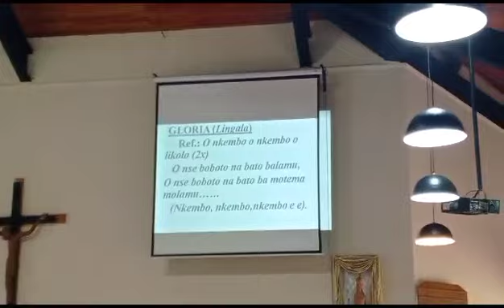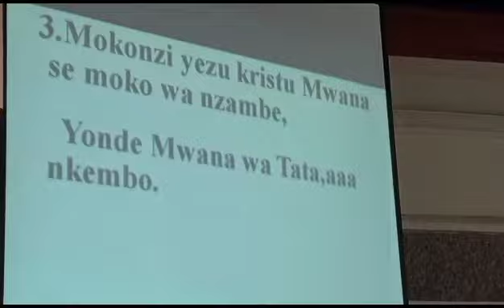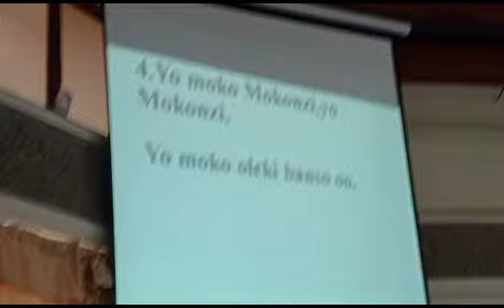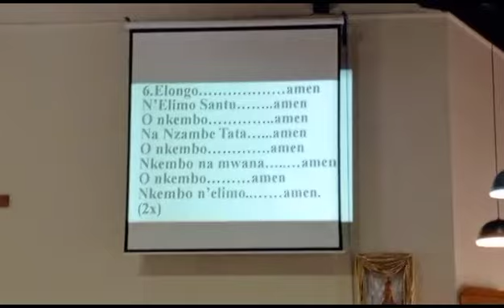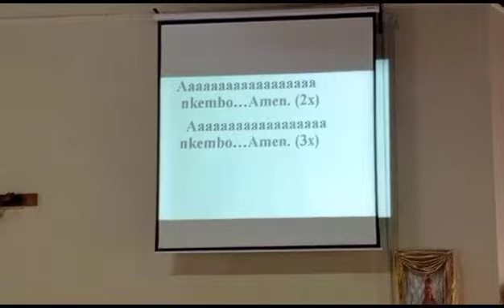GLORIA IN LINGALA (OH KEMBO LIKOLO)